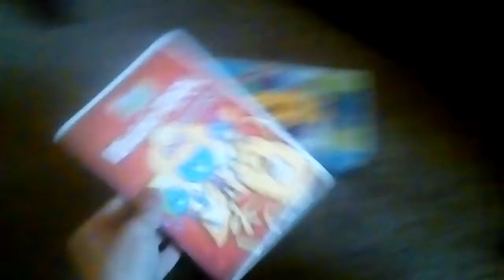My Wow! Wow! Wubbzy! DVD Collection